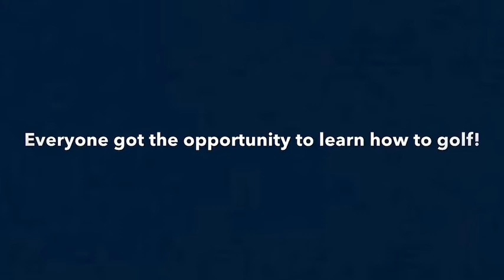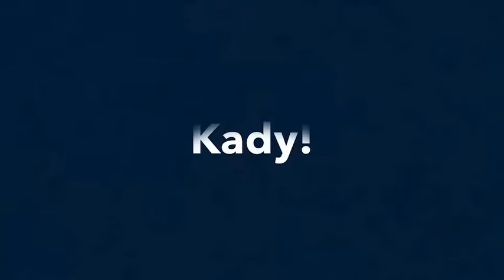Christmas Team Building with Ritter’s!